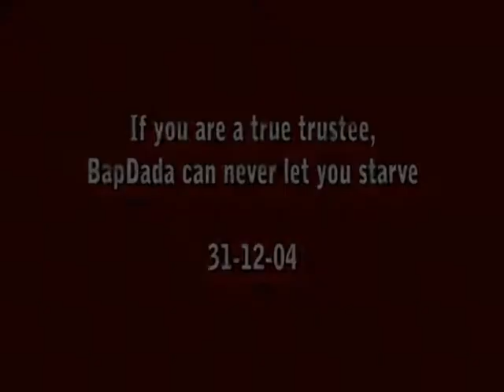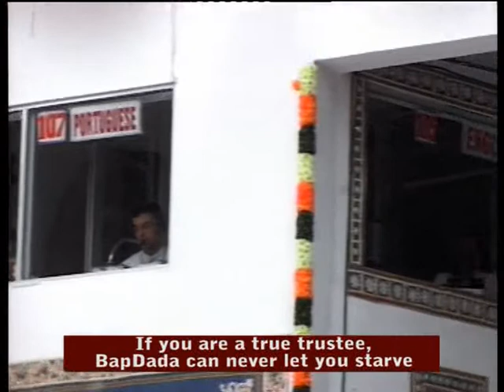18_ If you are a true trustee, Bapdada can never let you starve 31 12 04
18_ If you are a true trustee, Bapdada can never let you starve
  31 12 04